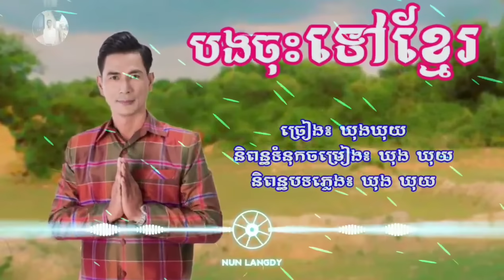បងចុះទៅខ្មែរ lyrics ឃុងឃុយ កន្រ្ទឹមខ្មែរសុរិន្ទ lyrics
​សួស្ដី​អ្នកទាំងអស់គ្នា🇰🇭ស្វាគមន៍មកកាន់ឆាននែលថ្មីរបស់ខ្ញុំ

      សូមបញ្ជាក់ថាបទចម្រៀងទាំងអស់មិនមែនជាកម្មសិទ្ធិរបស់យើងខ្ញុំទេ ខ្ញុំសូមអធ្យាស្រ័យ

ដល់ផលិតកម្មចម្រៀង និង ម្ចាស់បទចម្រៀងទាំងអស់ នូវការយកចម្រៀងមកបង្ហោះក្នុង

Channel YouTube របស់យើងខ្ញុំ ។យើងខ្ញុំសូម អភ័យទោសទុកជាមុនចំពោះវីដេអូរណាដែល

ទាក់ទងទៅនឹងកម្មសិទ្ធិបញ្ញា បើរសិនជាម្ចាស់កម្មសិទ្ធិមិនពេញចិត្តនឹងការ Upload របស់
ឆាណែលយើងខ្ញុំ ម្ចាស់កម្មសិទ្ធិអាច Comment អោយយើងខ្ញុំលុបវីដេអូរនោះបាន

អគុណសម្រាប់​ការទស្សនា_Thank you for watching